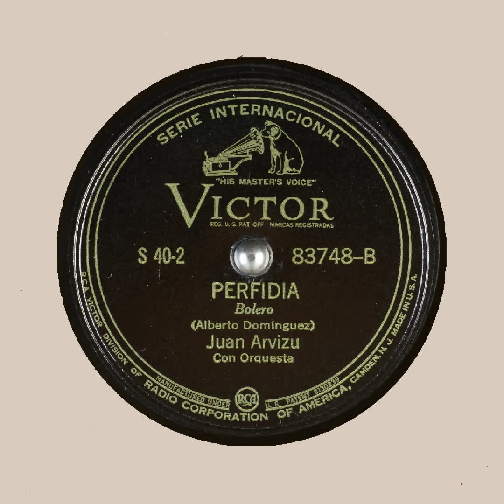PERFIDIA Juan Arvizu Alberto Dominguez